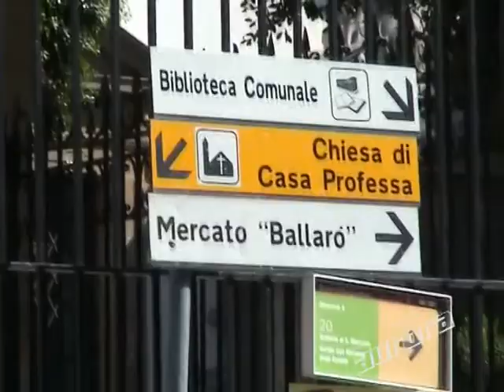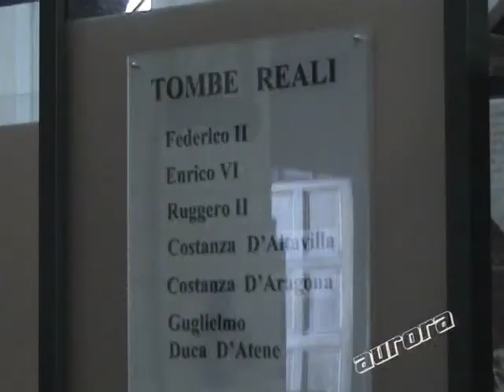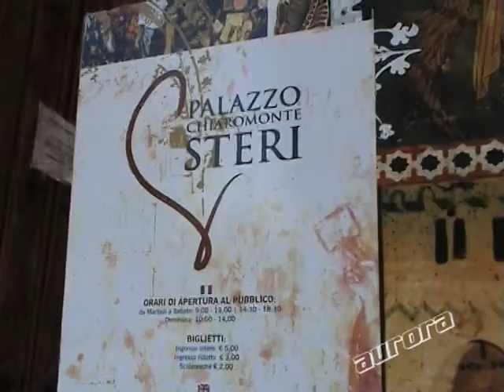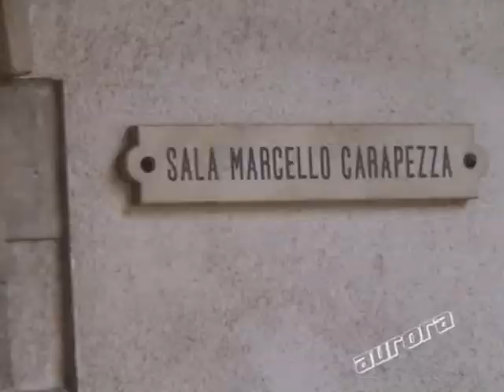Palermo: vie e monumenti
Palermo  in una rapida  sequenza di immagini